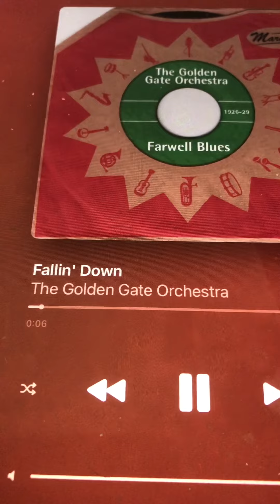Fallin' Down The Golden Gate Orchestra